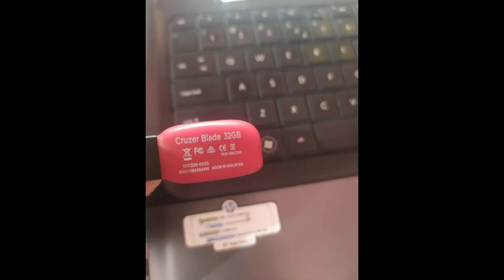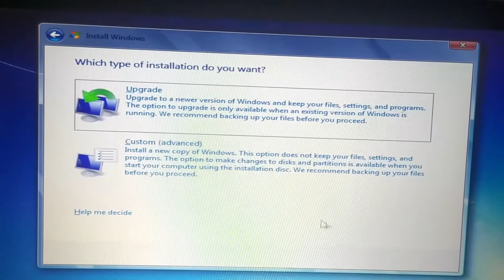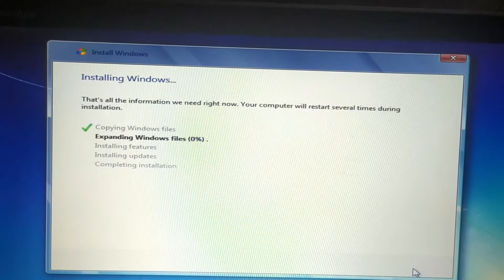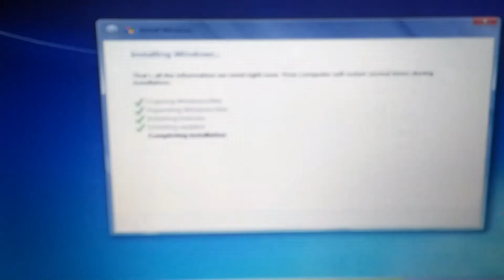How To Install Windows 7 in Hindi 2022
This channel Technical vedio and software solution .windows 11,10...defualt ,error ,installation ,windows software software education ,pc configration ,assemble ,printer installatin setup,cctv camra ,networking share

This video has been installed for Windows 7, in which it has been installed by following step by step, this video is shown in a very simple way that you can also install by understanding.

How to Install Windows 7 New Computer in Hindi - Learn Step By Step
How to Install window 7 in Laptop/Computer
how to install windows 7
how to install windows 7 with usb
install windows 7
how to install windows 7 ultimate

McAfee Total Protection 2022 | 1 Device | Antivirus Internet Security Software | VPN, Password Manager & Dark Web Monitoring Included | PC/Mac/Android/iOS | 3 Year Subscription | Email Delivery

Regards Team
Thanks